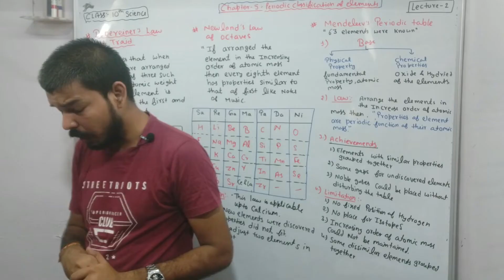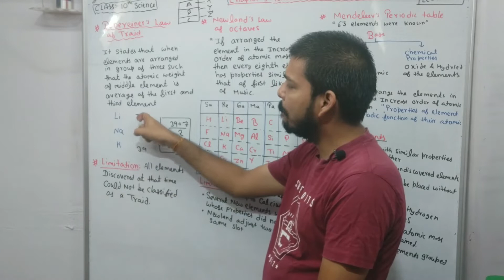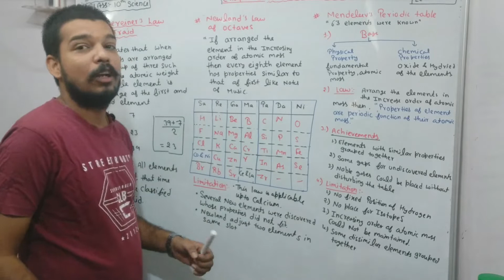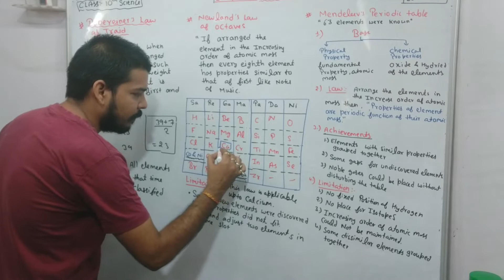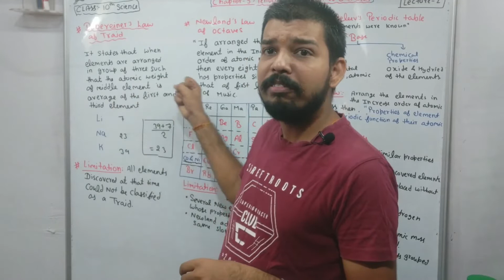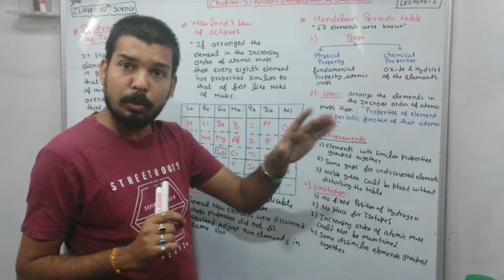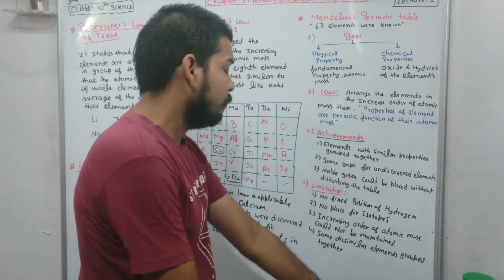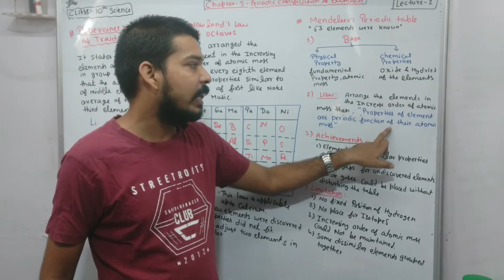LECTURE 2 ||CHAPTER 5 || PERIODIC CLASSIFICATION OF ELEMENT || 10th SCIENCE || CHEMISTRY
नमस्कार बच्चो. Welcome to avracademy official youtube channel.
IF YOU WANT TO ASK SOMETHING KINDLY DROP A MSG ON THE COMMENT BOX.

यदि आप कुछ पूछना चाहते है तो कमेंट अपना प्रश्न लिख दीजिये

5.

6 .

THANKS & REGARDS
ANKUR MISHRA
Ph.D(P), Engineering Physics, Jamia Millia Islamia, Delhi
GUEST LECTURER AT GGSIPU, DELHI
16 YEARS EXPERIENCE OF TEACHING
CO-FOUNDER & DIRECTOR  AVR ACADEMY
CERTIFIED ONLINE TEACHER
Ex. Design Engineer, Omaxe Autos limited
Former ONLINE TUTOR " GENEO.IN "   &  " LIDO LEARNING "

OFFICE ADDRESS:_ AVR ACADEMY, SHANTI NAGAR, MAIN SHANI BAZAR ROAD, NEAR SHIV VIHAR METRO STATION, INDRAPURI, LONI